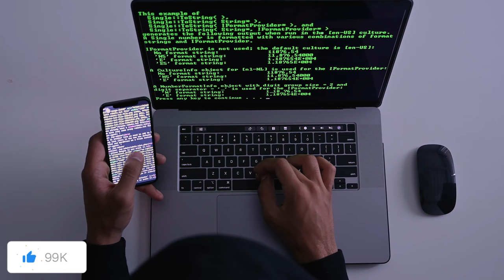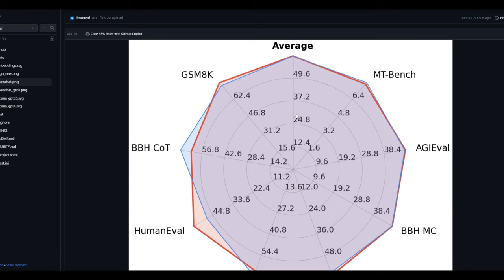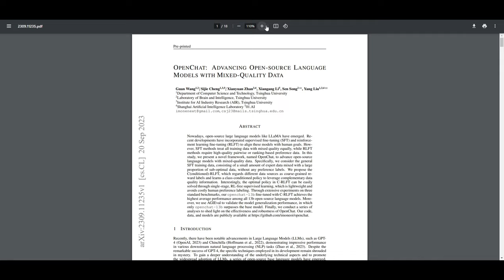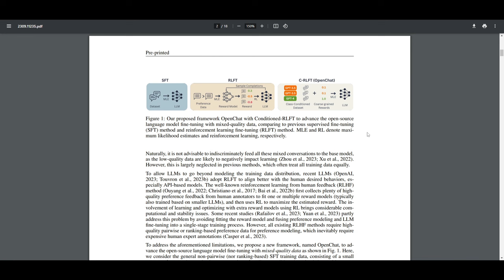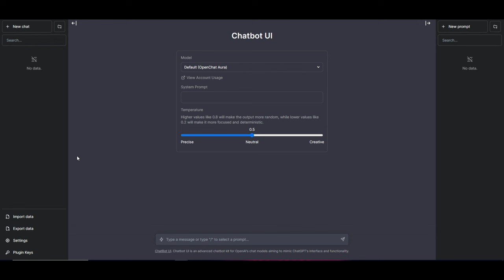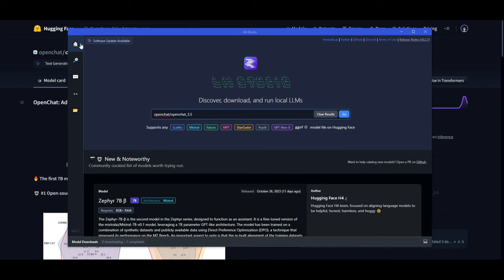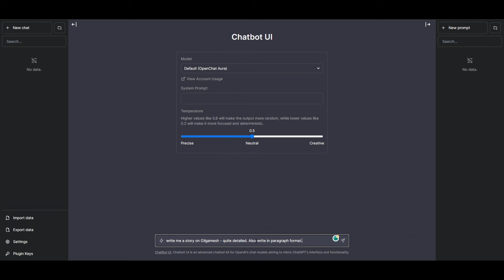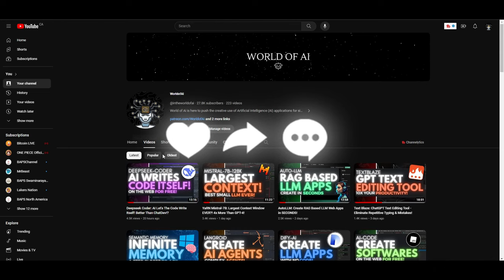OpenChat: Best Opensource Model EVER! Better Than ChatGPT!?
Achieving results comparable to ChatGPT is no small feat, and we're thrilled to share with you the unique features and capabilities of OpenChat. We'll discuss its alignment technique, efficiency in terms of hardware requirements, and its open-source nature, fostering collaboration and innovation in the AI community.

OpenChat is an innovative library of open-source language models, fine-tuned with C-RLFT—a strategy inspired by offline reinforcement learning. It's remarkable how our models learn from mixed-quality data without preference labels, delivering exceptional performance, even with a 7B model. Despite its simple approach, we're committed to developing a high-performance, commercially viable, open-source large language model.

Our latest model, OpenChat 3.5, is a highly capable model fine-tuned using C-RLFT with Mistral 7B as the base, on a collection of publicly available high-quality instruction data. We'll explore its features, benefits, and why it's a formidable contender in the AI landscape.

Your support helps us continue delivering quality content like this.

AI, ChatGPT, OpenChat, Open-source AI, Language Models, C-RLFT, Reinforcement Learning, AI Models, AI Community, Mistral 7B, Language Model Comparison

Don't miss out on the latest developments in AI and language models. Thank you for being part of our AI community!